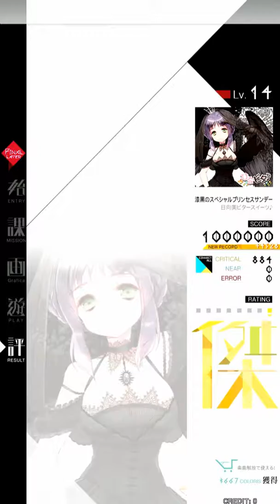[MUSECA 1+1/2] 漆黒のスペシャルプリンセスサンデー (朱)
[MÚSECA 1+1/2] 漆黒のスペシャルプリンセスサンデー (朱)

日向美ビタースイーツ♪

Lv. 14